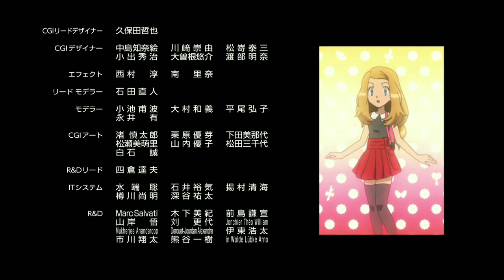Serena Cameo Performance in Pokemon I Choose You Movie 2017